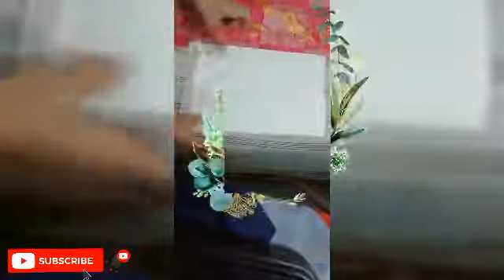How to make a cute paper wallet | Origami wallet | origami craft with paper | DIY mini paper wallet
@Nishchal Art And Craft